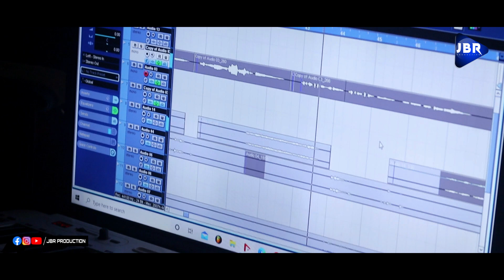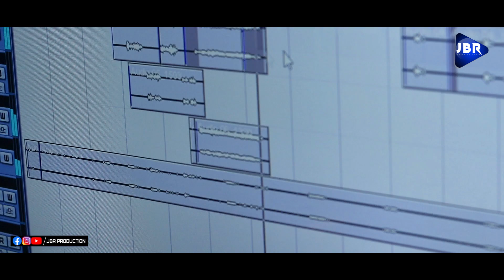Mo Kanhara Ghara | ମୋ କାହ୍ନାର ଘର | A Devotional Song | Laxmi Singh | Udit Bhanu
JBR PRODUCTION Present

__A Udit Bhanu Musical__
      Mo Kanhara Ghara

Singer: Laxmi Singh
Lyrics: Sanjib Singh
Music Composer: Udit Bhanu
Music Arrangement: Jadaba Paik
Banner: JBR PRODUCTION
Recorded at Biswanath Music Studio, Duragam, Nabarangpur